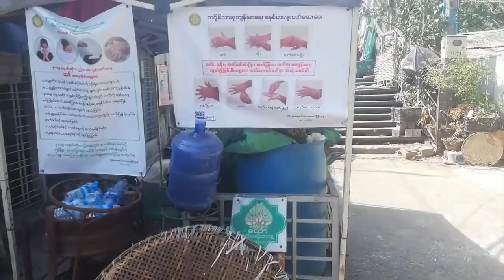SSO: Sophia's stories and Corona Blog update, end of April 2020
How is the situation concerning COVID in Yangon, Myanmar?- and how are our children doing? What is going on in the projects?
Watch this video and find it out:)